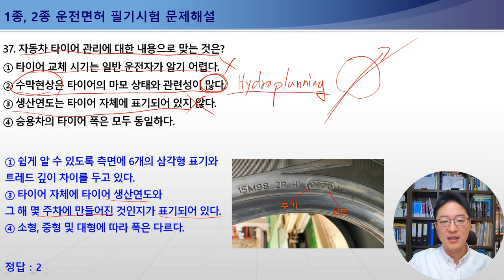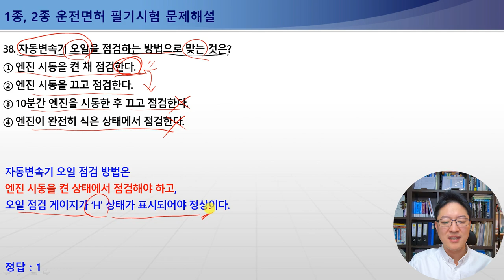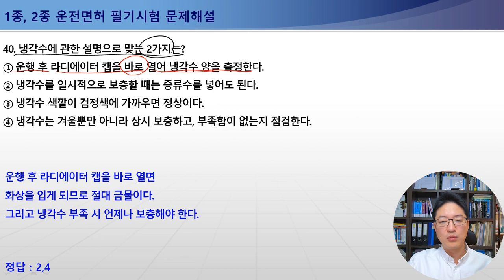37-40번 자동차 타이어 관리 / 수막현상과 타이어의 마모상태 / 자동변속기 오일 점검방법 / 출발전 엔진룸 육안점검사항 / 냉각수 측정 및 보충[운전면허필기시험문제해설]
[운전면허필기시험문제해설] 37-40번 자동차 타이어 관리 / 수막현상과 타이어의 마모상태 / 자동변속기 오일 점검방법 / 출발전 엔진룸 육안점검사항 / 냉각수 측정 및 보충